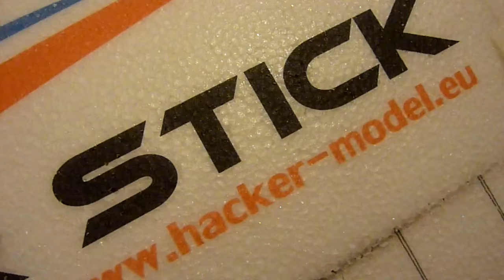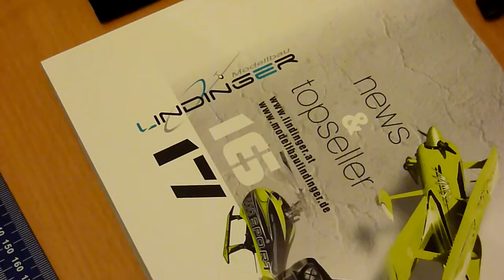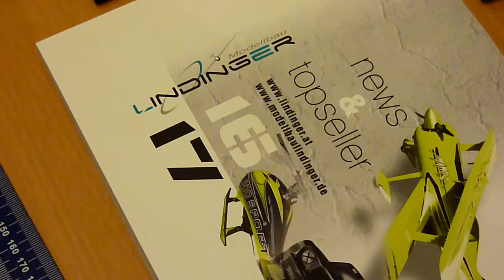Hacker Master STICK - Teil 2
Der Aufbau hat Fortschritte gemacht.
Das Modell ist beinahe fertig.
Ich rede immer vom Empfängerakku. das ist nat Blödsinn: Ich meine den Empfänger der nicht ohne Nacharbeit in den Rumpf wollte!
Bleibt dran...